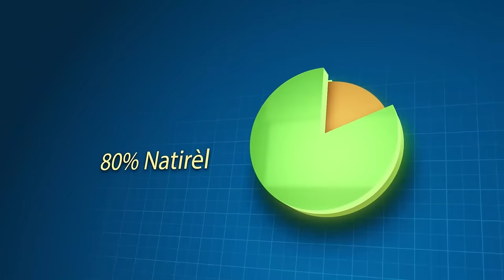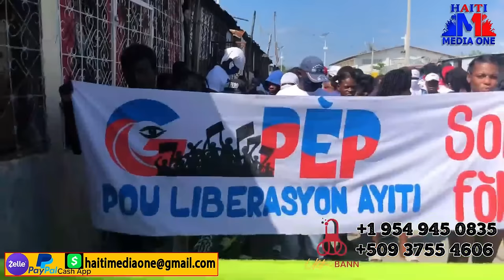Aksyon Sa Montre Vrè Vizaj Barbecue Kap Montre lI son Bon Moun